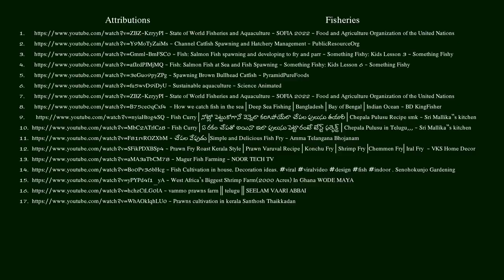Important of Fish in our Diet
Fish is the best food for the human beings